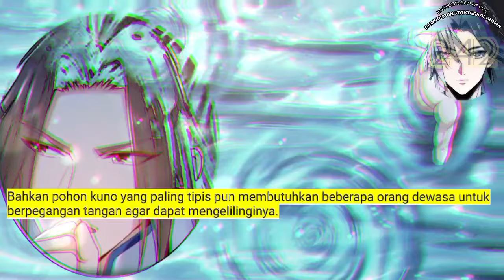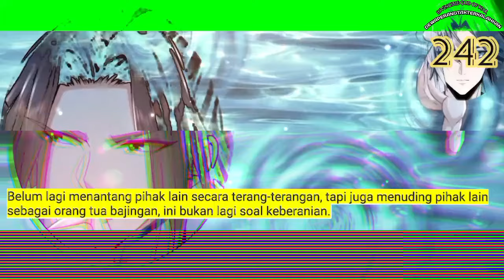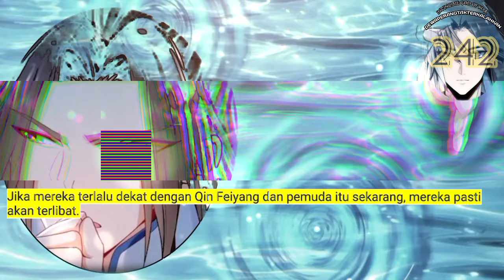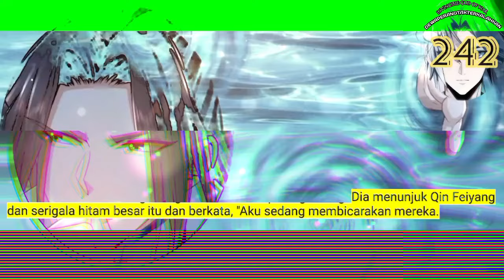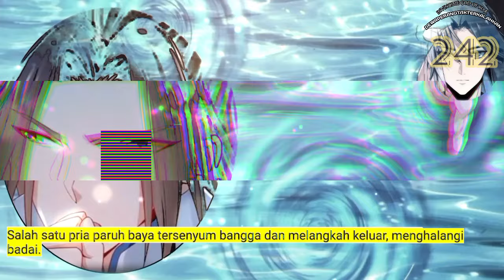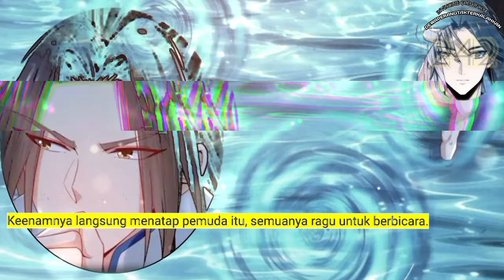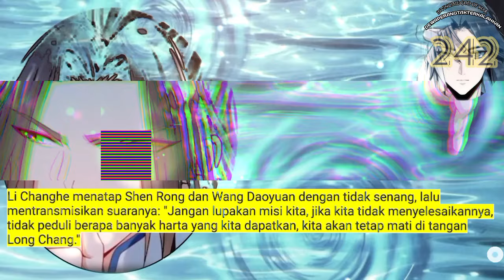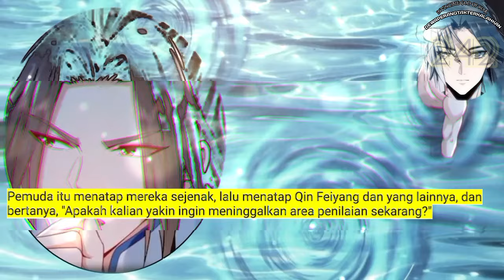Dewa Perang Tak Terkalahkan season 242